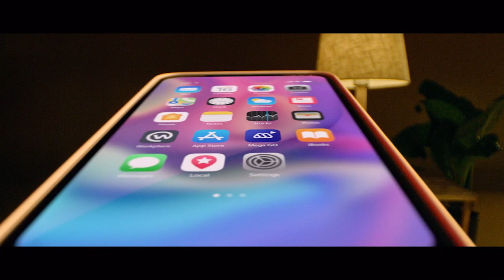Promo "Mega Go" - Mega | Ago 2022